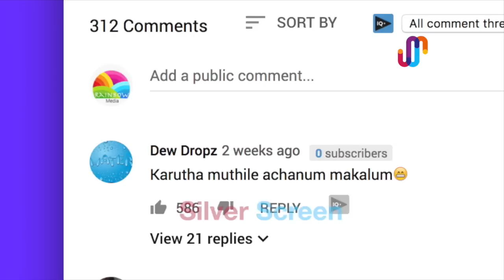ദർശനയുടെയും റിച്ചാർഡിന്റെയും ട്രൈലെർ ഹിറ്റ് | Karuthamuthu | Sumangali Bhava